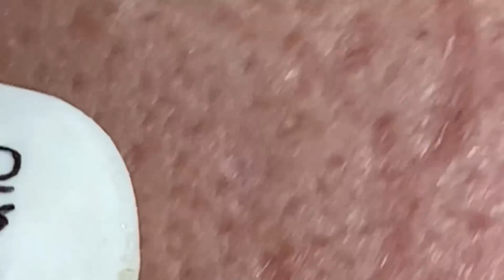𝐄𝐧𝐣𝐨𝐲 𝐘𝐨𝐮𝐫 𝐋𝐢𝐟𝐞 | 𝟐𝟓𝟏